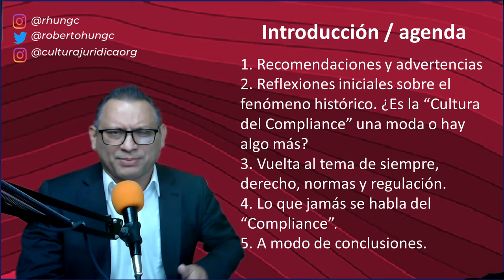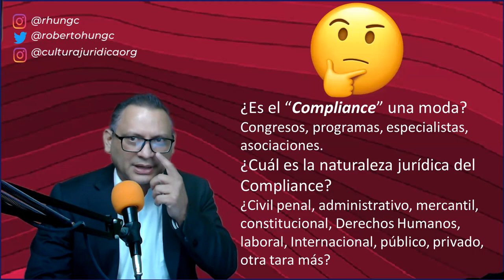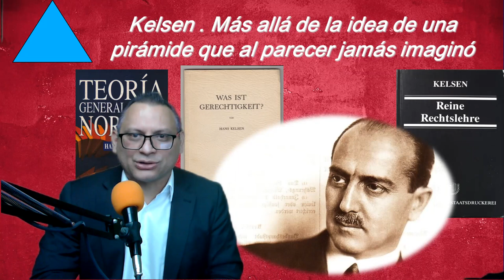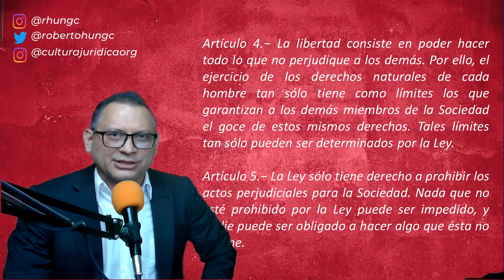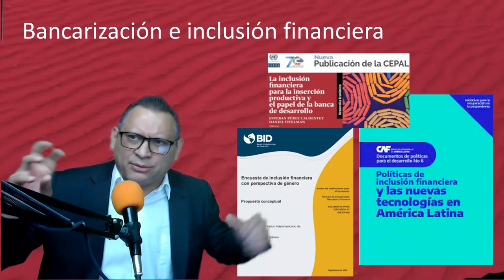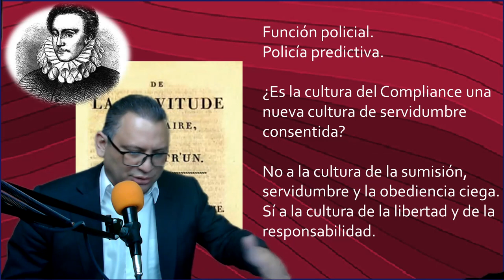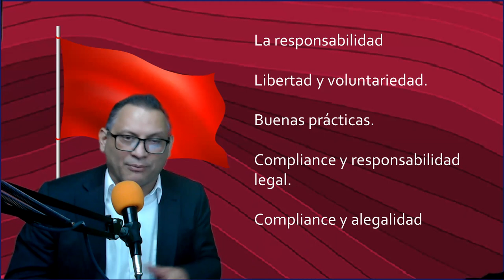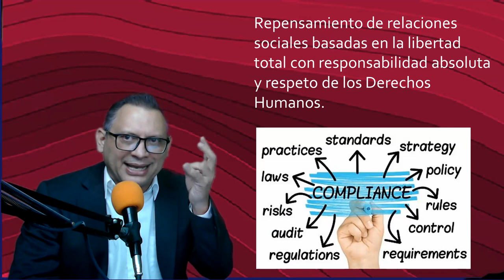¿Es criticable el Compliance? ¿Por qué no? Cosas que jamás te diran sobre el Compliance.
🤔 La "Cultura del Compliance" ha superado el ámbito de las áreas financieras y cada vez más son los sectores que lo acogen y justifican,  ¿y si ese Compliance es más bien una indebida intromisión en la privacidad de las personas y violatorio de las libertades civiles?

🎯 El Dr Hung aborda de manera crítica la "Cultura del Compliance" y las relaciona con formas de prácticas atentatorias de los derechos fundamentales, planteando diversas dimensiones del pensamiento jurídico, atreviéndose a señalar y garantizar  en un 99,9% que luego de exponer su punto de vista ninguno de los asistentes tendrá la misma concepción del Compliance.